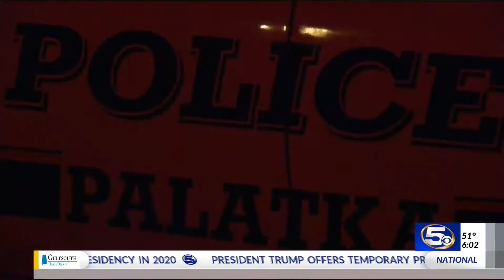VIDEO: "He was a stand-up guy," friend of Officer Tuder talks about his time in Florida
Officer Tuder served in Florida before moving to Mobile, a close friend says he was a great person